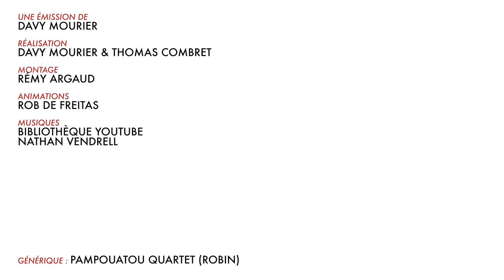BADNEWS AVENT #21 DECEMBRE